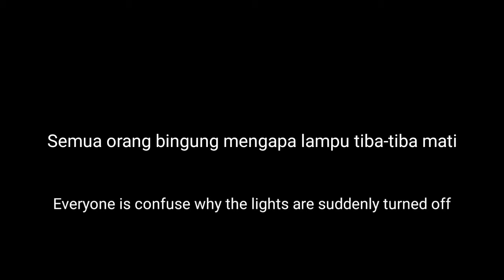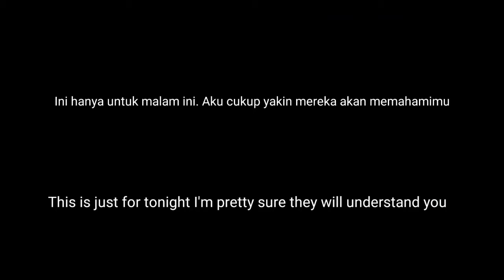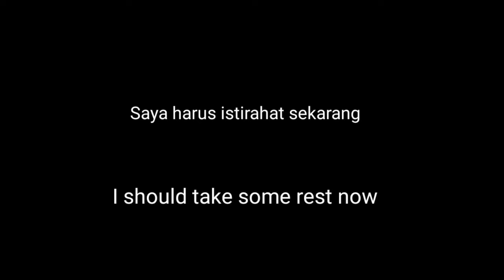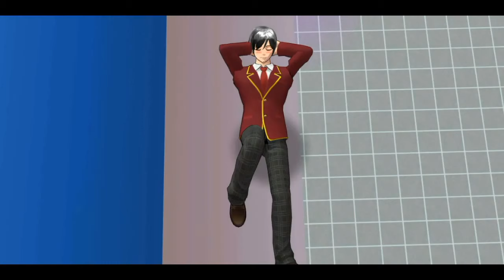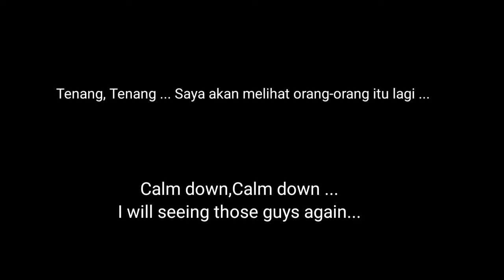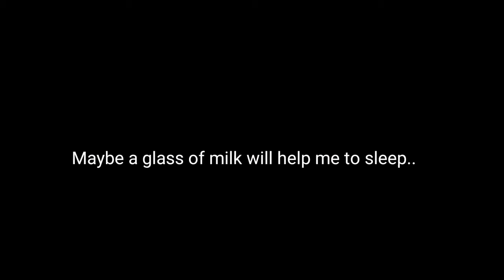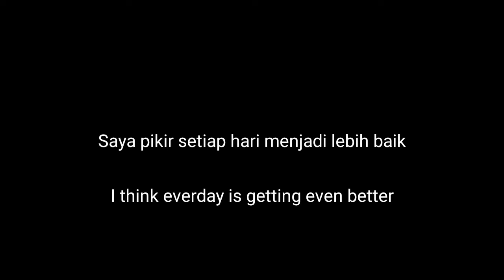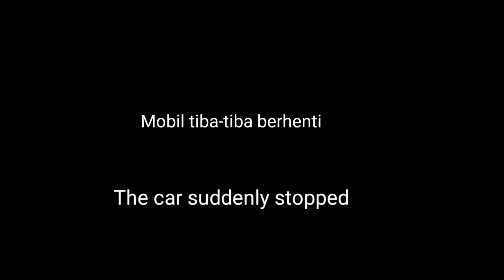Short Movie: Instant Fame Living with YouTubers on Sakura School Simulator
Hello Friends and Angersquad I'm sorry if I can't upload a daily videos today because my phone is keep on crashing and Lagging :( . I hope I can replace it soon .

Here is just a treat for comic lovers just a short movie ...

 Sorry for my wrong subtitle

For my Mukbang video I will delay it guys because I've said my phone is not working good .Thank you for loving my work .